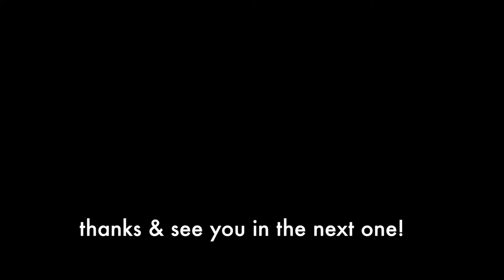Iaido Kata Practice with Dummy Bob : Seitei & Shoden Koryu Kata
Any Budoka, Japanese Sword Enthusiasts, Sword Performers & Dancers & even Backyard Swordsmen & women are welcome! Join the conversation!

Using Dummy Bob for Iaido Kata Practice at home.
Having a hard time imagining your "imaginary opponent" in your Martial Arts Kata? Have a Dummy Bob laying at home collecting dust? why not put them to good use?

this isn't a formal way to practice kata, but its more of something to train creativity & to train to judge and managing distance of your opponents, especially when your kata requires you to imagine your "imaginary opponent"

This could be a first come first serve basis, so when you do use the code, do let me know, thanks!

Currently It is a work in progress to provide the best value for long time fans & friends for your continuous support. But feel free to come over, drop me a line, comment on what could be of added value to you with the platform, or just simply would like to buy me coffee :)

thanks again & highly appreciated! sincerely Namazu-san